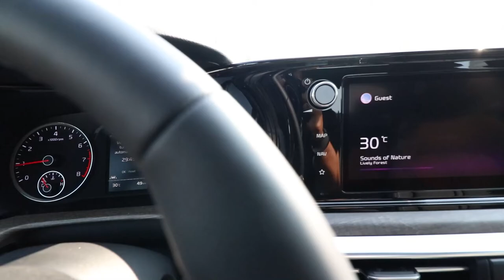2022 KIA K5 GT-Line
Available at a rate of 1.99% you can own this powerful and smooth K5!   See manager for additional Grimsby KIA exclusive offers.  Powerful, comfortable and durable!  You’ll be turning heads and driving in style with this K5!

Here at Grimsby Kia, we’re making car shopping fun again!

We take pride in the way we serve our customers.

We always make sure to advertise the LOWEST possible $$ -  (Lower finance rates may also be available.)

Call or request to speak with one of our Finance managers to review the BEST option for you.

Call today to book your ultimate test drive experience! !

**Get a Free CARFAX CANADA Report with every pre-owned vehicle.

**Extended Warranty available at additional cost.

**We want your Trade!

**Professional appraisers are always on site!

**Price does not include HST & Licensing

Our vehicles are all priced at or below Market Value, and with over 45 years of experience combined we market research in real time, to make sure our prices are on point.  This way, you know you’re not only getting the best value, the best service, you are also getting the best vehicle at the best price!

Located just west of Casablanca off the QEW, 15 minutes from everywhere!

Grimsby Kia is unlike any dealership you've ever been to - when you visit us you will receive the best customer service experience you've ever had! Our friendly, energetic, and knowledgeable staff will take care of your needs and make sure you get the right product or service to suit your individual needs. With over 150 vehicles to choose from, we have a wide variety of new and pre-owned inventory. All makes and models including: KIA, Hyundai, Ford, Honda, Toyota, BMW, Mercedes-Benz, Acura, Chrysler, Dodge, GMC, Chevrolet and much more! We are fully transparent and will provide you with a complimentary Carfax on every vehicle. Need to get your vehicle serviced and don't have a ride home? No problem, with our local shuttle we will take you where you need to go. Are finance concerns holding you back? No problem, our onsite Credit Specialists are here to get you APPROVED! So, come on down and see why the Grimsby KIA experience is the best dealership experience you'll ever have!